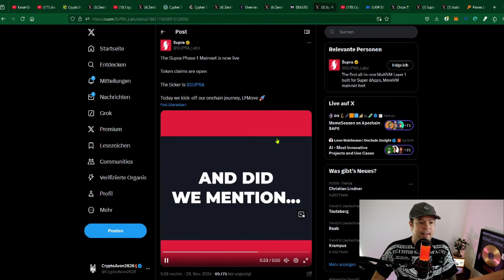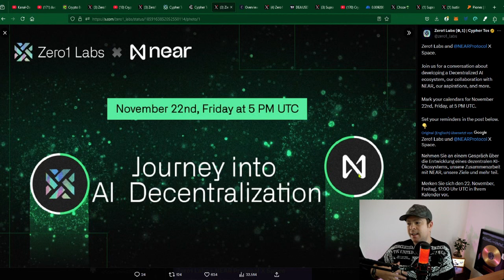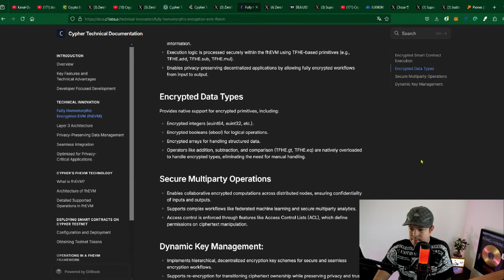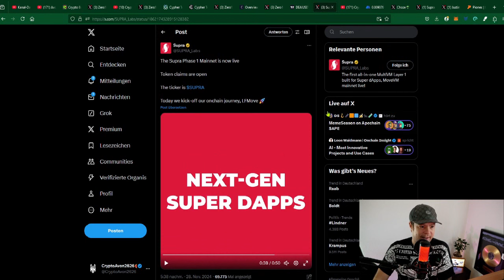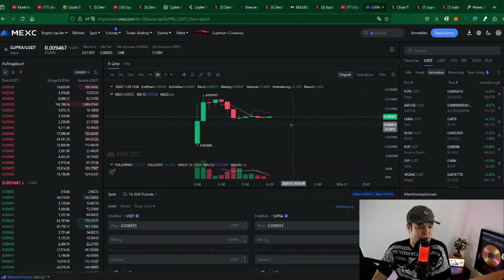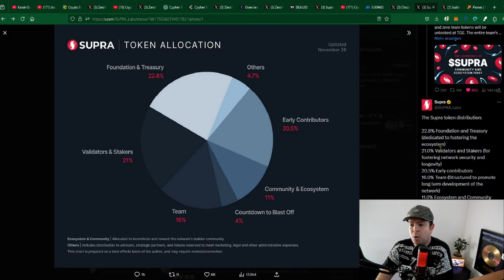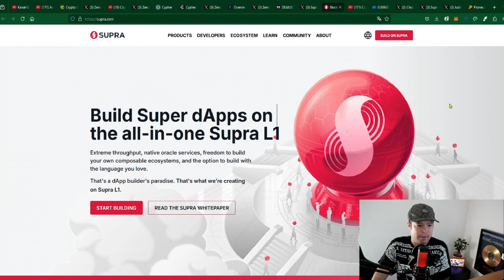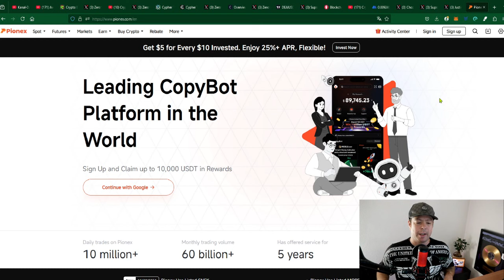Es geht LOS! Das Supra Mainnet ist LIVE! DEAI mit NEAR Protocol! Beide ein Must-have im Portfolio?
Die Crypto Conference Zrce Beach 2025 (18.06.–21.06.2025)
MELDE DICH JETZT AN:

Die Crypto Conference bietet ein spannendes Programm aus Networking, Talks und Partys in Kroatien, kombiniert mit Workshops und exklusiven Events im Noa Beach Club. Spannende Konferenzen und abends feiern Wir bei Strandpartys mit Top-DJs.
Ein Perfekter Urlaub für Familie & Freunde & Crypto begeisterte.

▬▬▬ **Hardware Wallet** ▬▬▬

▬▬▬💱 **Meine bevorzugten Börsen**▬▬▬

▬▬▬**Weiterer Content**▬▬▬

📱 **Tretet meiner Telegram Gruppe bei:**

▬▬▬**Support & Spenden**▬▬▬

🚫 **Ich bin kein Finanzberater und meine Inhalte dienen nicht als Finanzberatung!**

▬▬▬ **Quellen & Zeitstempel** ▬▬▬